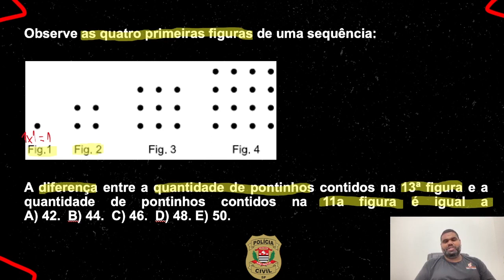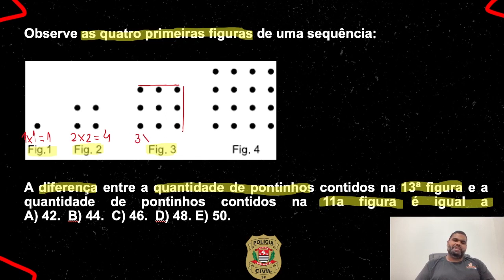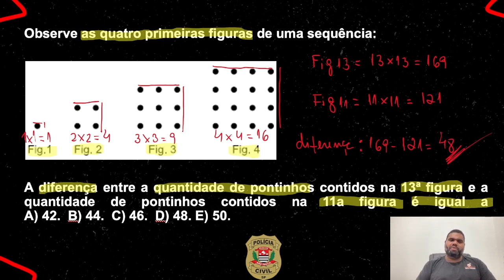Raciocínio Lógico para PC SP |Dica 110| Não erre mais Sequências Numéricas